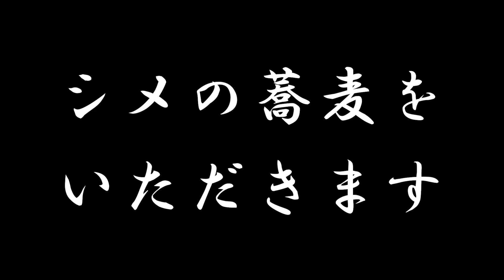京都・蕎麦の名店「蕎麦の実よしむら」でお酒と逸品を堪能して、そばで〆る！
【行ったお店】
蕎麦の実よしむら

◆オリジナルTシャツご購入の方はこちら

★こちらからも動画ご覧いただけます